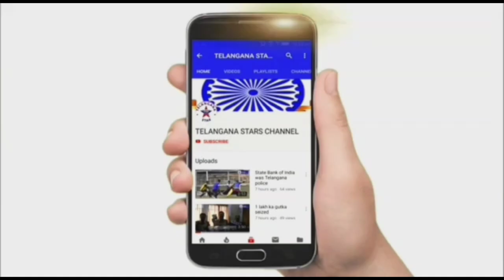Arrest 4 Person And Seized Gutka & Tobacco Material Worth Rs.6,75,000